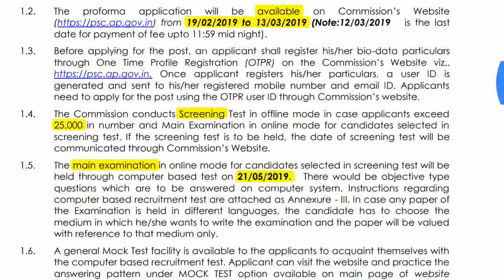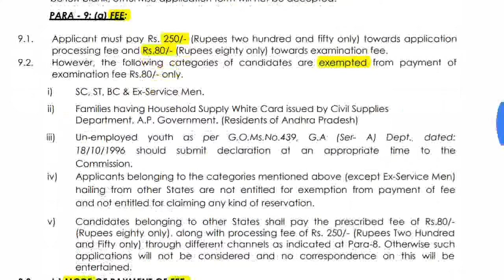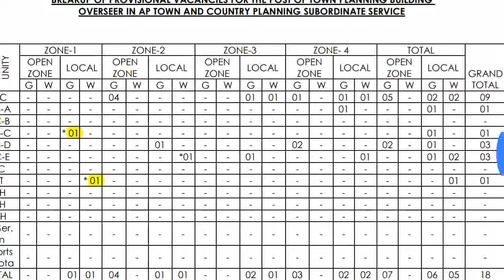టౌన్ ప్లానింగ్ లో ఉద్యోగాలు-నోటిఫికేషన్ వివరాలు-APPSC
TOWN PLANNING BUILDING OVERSEER IN AP TOWN AND COUNTRY PLANNING SUBORDINATE
SERVICE
Applications are invited online for recruitment to the post of Town Planning Building
Overseer In A.P. Town And Country Planning Subordinate Service for a total of 18
carried forward vacancies in the scale of pay of Rs.22,460 – 66,330 from candidates
within the age group of 18 - 42 years as on 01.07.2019.